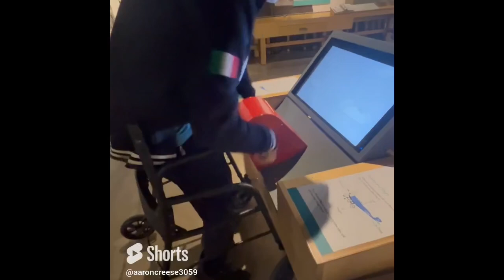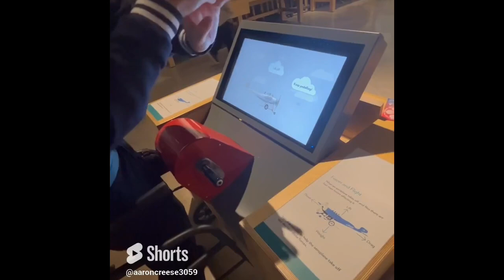New my favourite life glider milestones of 2024 so far